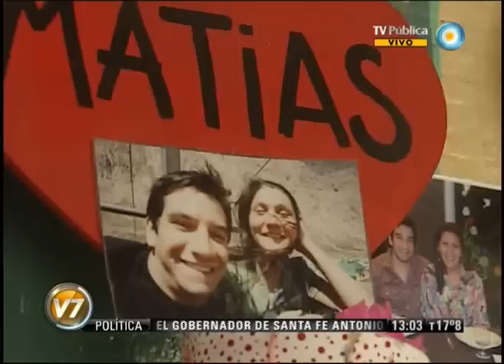Visión 7: A ocho meses de la tragedia de Once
A las 8:32, hora en que se produjo el accidente, los familiares y amigos de las víctimas realizaron una suelta de globos negros y leyeron un mensaje. Reclamaron que "los responsables paguen sus culpas" y se mostraron conformes con los procesamientos de los empresarios dueños de TBA, Claudio y Mario Cirigliano, y de los ex secretarios de Transporte Ricardo Jaime y Juan Pablo Schiavi. Emitido por Visión Siete, noticiero de la TV Pública argentina, el lunes 22 de octubre de 2012.